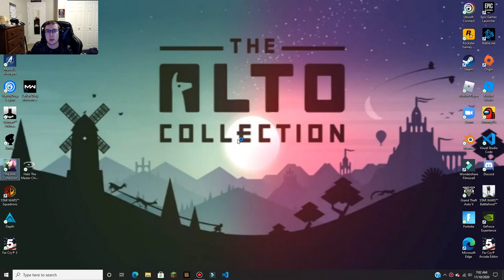Alto but there's no sound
I'm starting to dislike Alto

📜GAME SCHEDULE:
Mindful Monday: Stick it to the Man (30 min)
Tarleton Tuesday: Marvel's Avengers (30 min)
Watchdog Wednesday: Watch Dogs: Legion (30 min)
Thursday: Batman: Arkham Knight (30 min)
Freaky Friday: Limbo (30 min)
Snowy Saturday: The Alto Collection (30 min)
Star War Sunday: Star Wars: Squadrons (30 min)